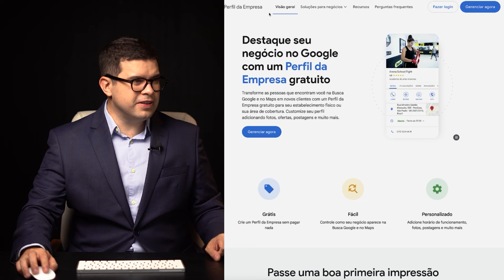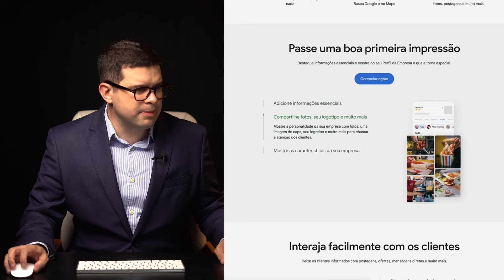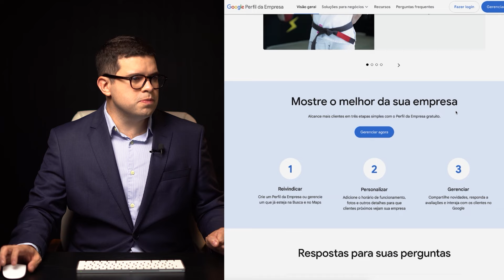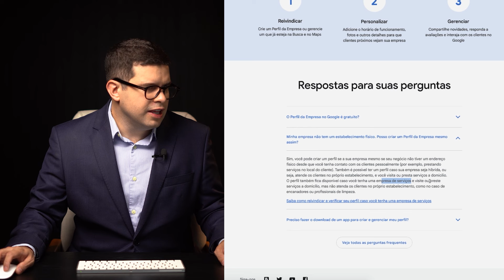Como fazer seu escritório de advocacia aparecer no Google - Parte 1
Nesse vídeo, você vai conhecer a ferramenta gratuita, que permite inserir o seu escritório de advocacia nas pesquisas do Google, fazendo com que os seus futuros clientes te encontrem na internet..